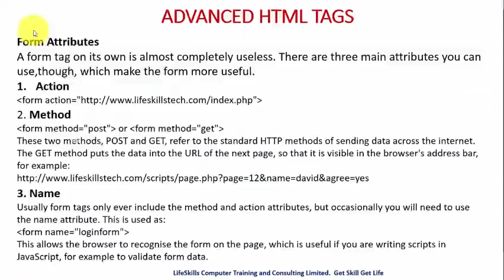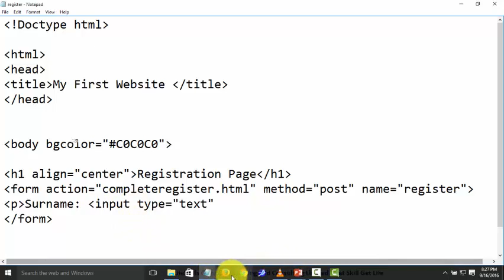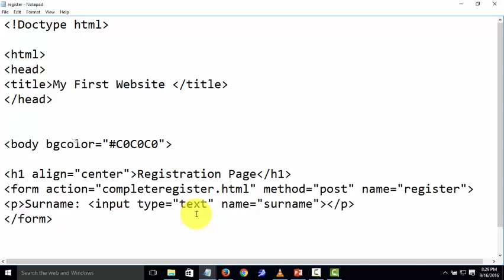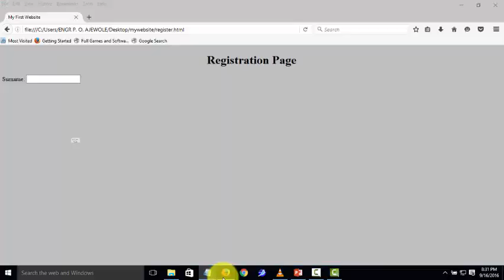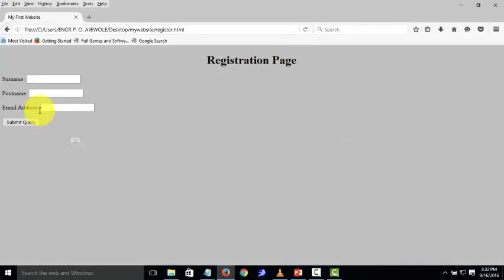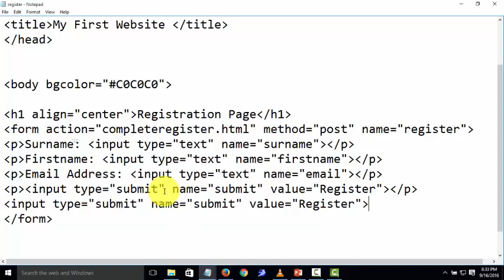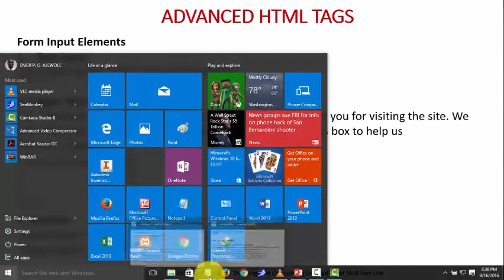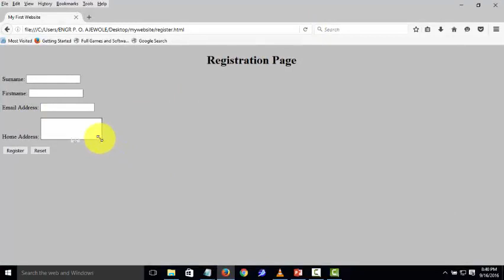Web Design Class 12 - ADVANCED HTML FORM TAG PART 2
This is part 2 of advanced html form tag tutorials.